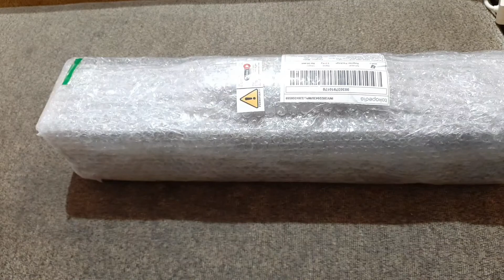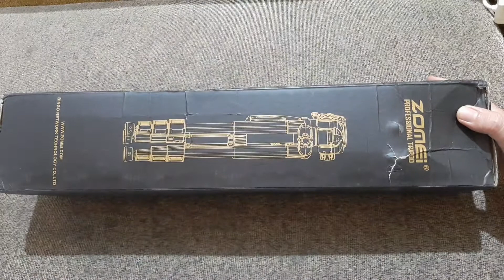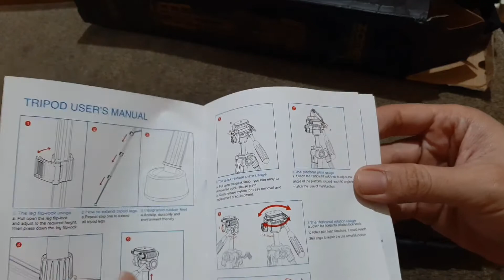Tripod Murah dan Sangat Bagus Buat Youtuber Pemula | Tripod Zomei Q111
Kali ini kita akan unboxing & mereview Tripod yang sangat cocok dan bermanfaat buat para youtuber pemula. Tripod dari Zomei Q111 ini sangat kokoh dan tidak ringkih. Harga gak bohong. 300ribuan terbayar dengan kualitas dari tripod zomei Q111 ini.